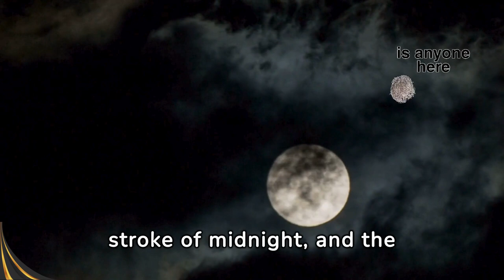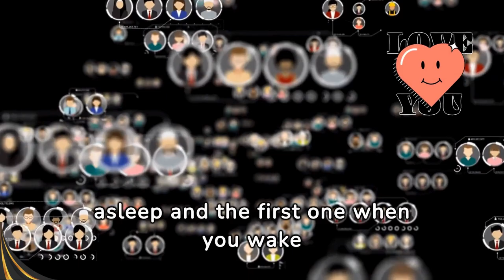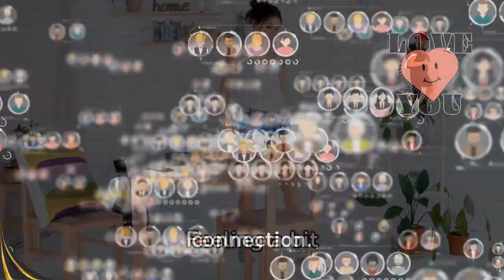Midnight Text Magic: Make Him Smile!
Ever wondered how to send the perfect midnight text? 🕛📱 As the clock strikes midnight and the world falls into a serene silence, you hold the power to brighten someone's darkest nights. This video delves deep into the language of love, showing you how to craft heartfelt messages that resonate and bring a smile to his face, even in the shadow of betrayal.

Imagine starting with a nostalgic reminiscence, carrying the warmth of your shared memories. Then, shift gears with a dash of playful teasing, perhaps recalling a memorable kitchen disaster, followed by genuine words of appreciation that speak volumes about your unique bond. It's in these moments, under the stars that shine the brightest, that you remind him of his significance in your life.

Express your longing, painting vivid pictures of cozy nights and the simple joys you wish to experience together. Acknowledge his dreams and aspirations, believing in him more than anyone else ever could. Even in the tempest that can ravage life's journey, stay open-minded and express your hopes for a future built on small, shared joys.

This isn't just about sending a text; it's about crafting a testament to your deep connection, ending with sweet dreams and a playful promise. Engage with the content and spread the message of love and resilience. 🌟

CHAPTERS:
0:00 - How to Make Him Smile with a Midnight Text